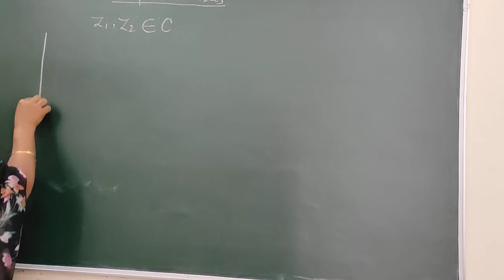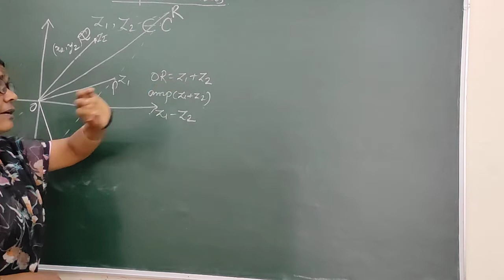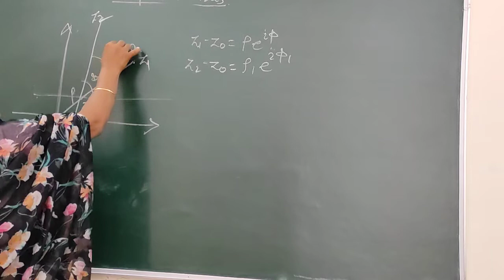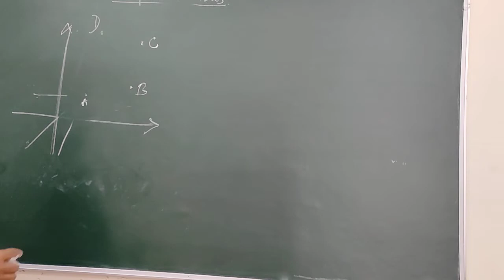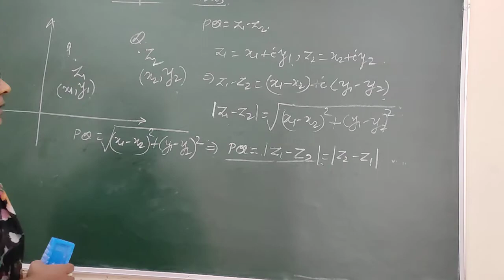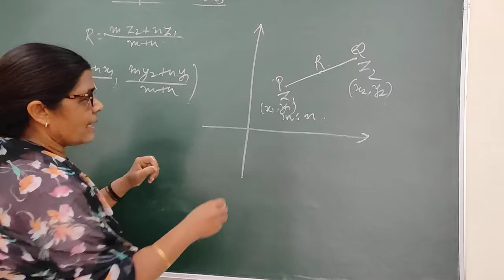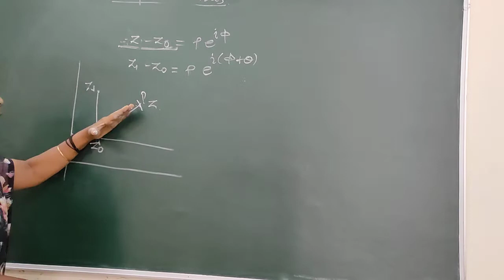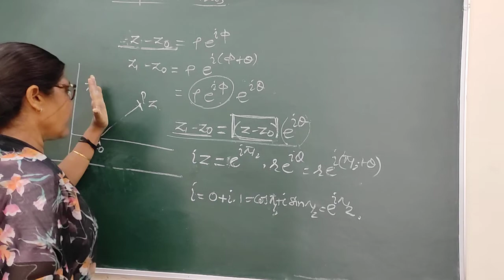B Sc Pt lll. Complex Analysis